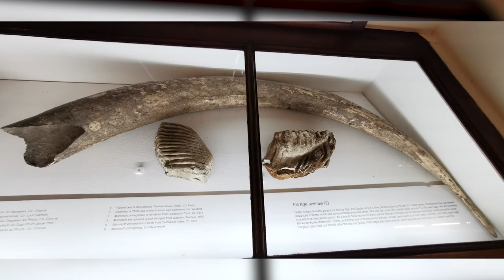How the Spotted Hyena went Extinct in Ireland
Learn about extinct Spotted Hyenas in Ireland in this short educational video.

Subtitles/closed captions are available for all videos in English and Irish. These can be turned on by clicking the CC icon found to the lower right corner of the video player bar in YouTube.

The Museum's Education & Learning Department offers a range of engaging and imaginative curriculum-linked tours, workshops and resources for schools.

An chúis le Díothú an Hiéana Bhric in Éirinn

Féach ar an bhfíseán gearr oideachasúil seo chun foghlaim faoi Hiéanaí Breaca a mhair in Éirinn tráth ach nach ann dóibh a thuilleadh.

Tá fotheidil/teidil dhúnta i mBéarla agus i nGaeilge ar fáil don fhíseán seo. Is féidir iad seo a chasadh air trí chliceáil ar an deilbhín CC atá ar fáil sa chúinne íochtair ar dheis den fhíseán. Cliceáil ar an gcnaipe socruithe atá le fáil ag bun an fhíseáin, agus ansin cliceáil ar 'fotheidil' agus roghnaigh 'Gaeilge' chun go mbeidh fotheidil i nGaeilge le feiceáil ar an bhfíseáin a roghnaigh tú.

Cuireann Rannóg Oideachais & For-Rochtana an Mhúsaeim réimse tarraingteach samhlaíoch de thurais, ceardlanna agus acmhainní a bhfuil baint acu leis an gcuraclam ar fáil do scoileanna.

Tabhair cuairt ar na leathanaigh ‘Páirt a Ghlacadh & Foghlaim’ le haghaidh tuilleadh eolais

Cláraigh le cainéal YouTube Ard-Mhúsaem na hÉireann agus buail an cloigín chun go gcuirfí ar an eolas thú faoi fhíseáin nua amach anseo